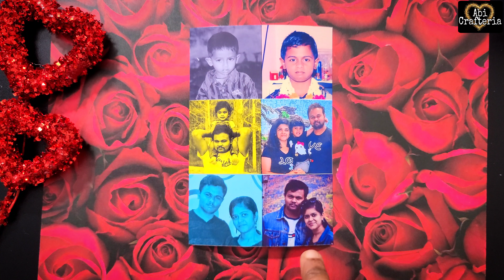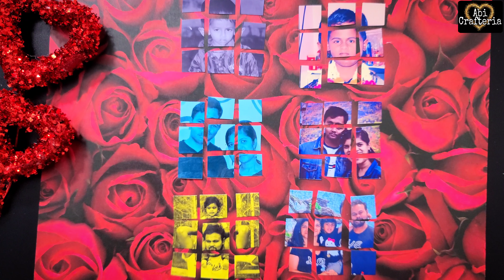Personalized Valentine's day gift ideas 2023 |Best Valentine's day handmade gifts|DIY valentine gift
Handmade Valentine's Day Gift Ideas | Valentines Day Gifts for Him / Handmade Gift Ideas
Valentine Gift for Boyfriend
DIY Valentine gift ideas 2023
Valentine gift for girlfriend
Valentine gift ideas
handmade Valentines day gift
Handmade Valentine gift for husband
handmade Valentine gifts for boyfriend
handmade Valentine gifts for girlfriend
valentine's day gift ideas for boyfriend
handmade gift for boyfriend
Valentine gift for husband
gift for boyfriend handmade
how to make valentine's day gift
v day gift ideas
handmade gift ideas for boyfriend
birthday gift for husband handmade
handmade Valentine gifts
Valentine gift for boyfriend handmade
gifts for husband
handmade gift for him
handmade gift for her
valentine's day gifts writing
valentine's day gifts making easy
valentine's day gifts beautiful
valentine's day gifts activity
valentine's day gifts message
valentine's day special gifts
valentine's day gifts design
valentine's day gifts simple
valentine's day gifts unique
valentine's day gifts craft
valentine's day gifts gift
valentine's day gifts amazon
valentine's day gifts with message
14th February valentine's day gifts